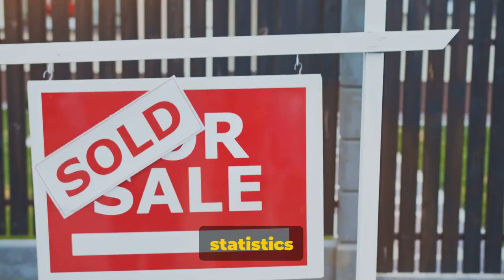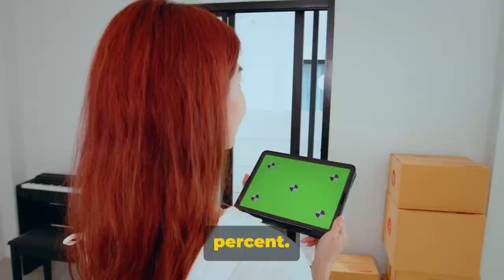Do Women Own more homes than Men?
Just like homeownership, business ownership starts with a vision. In this thought-provoking video, we delve into the fascinating phenomenon of single women dominating the U.S. homeownership market, defying economic obstacles. Backed by up-to-date data and thorough research, we uncover the reasons behind this empowering trend. Join us as we analyze the societal and economic factors driving single women towards homeownership, and explore the implications for the future. Don't miss out on this eye-opening exploration of an increasingly important topic.

OUTLINE:
00:00:00 The Single Women Homeownership Trend
00:01:22 Economic Considerations
00:03:08 Demographic Considerations
00:05:08 The Narrowing Gap
00:07:15 Thanks To Our Supporters
00:07:46 The TakeawayStore Fronts:
Google Review

Sean Connell Video Youtube Creator course